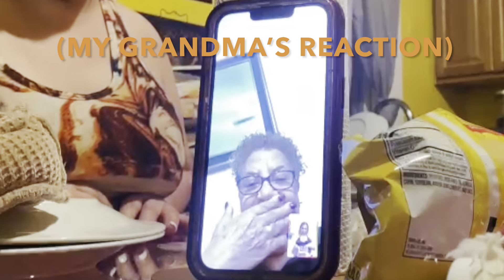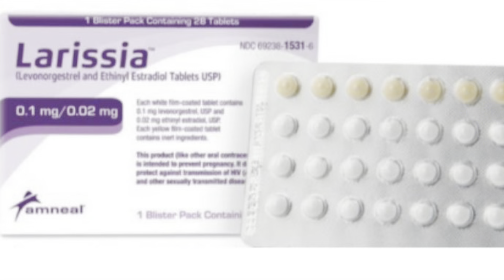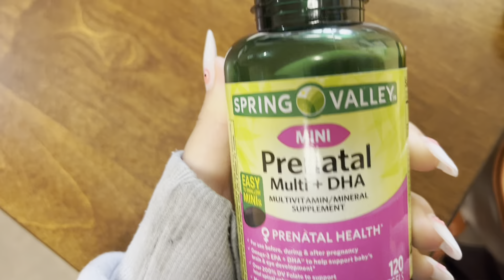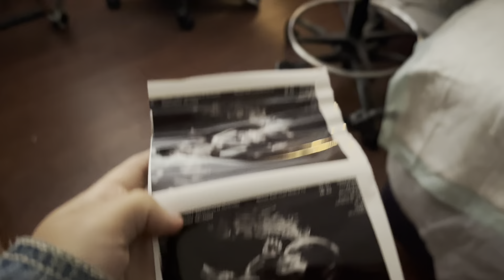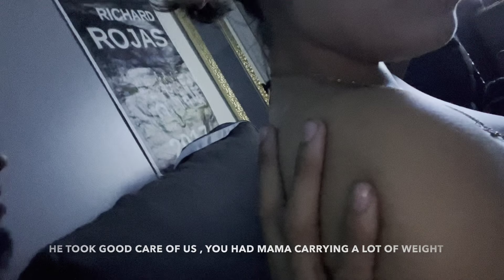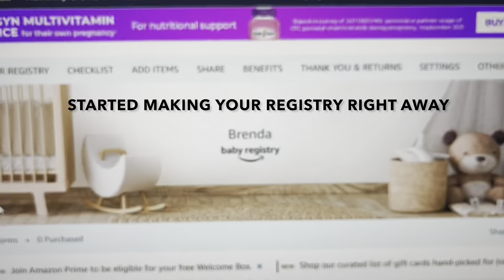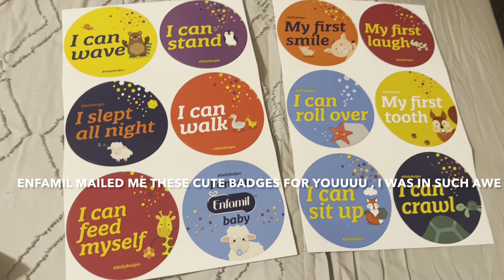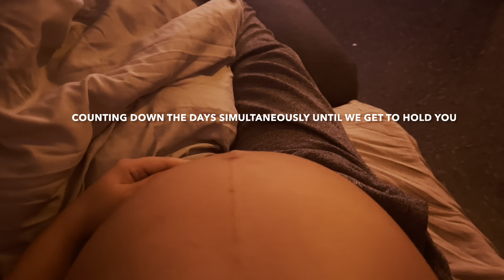How I Told My Family & Friends That I Was Pregnant // Being Pregnant At 20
If I could make a video showcasing my whole pregnancy it would be an entire movie. So, here are only some of my favorite memories on my journey that I’ll cherish forever. I know my future kid will appreciate looking back at this. Continue watching to see some of our families & friends reactions.  Comment who was your favorite reaction. To a new chapter in my life & to us forever! This is your sign to make videos for your kids to watch one day!

➜ song by Up Disney Pixar Married Life Piano Cover, Instrumental

➜ song by Chill Lofi Mix (chill lo-fi hip hop beats)

➜ song by Chill Background Music (chill lofi hip hop beats)